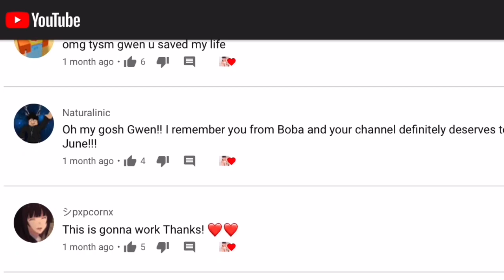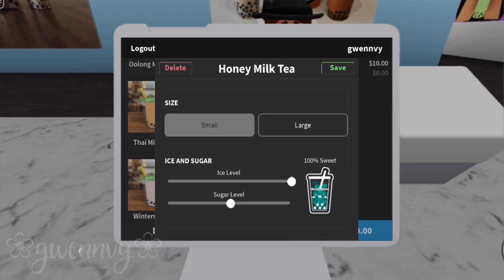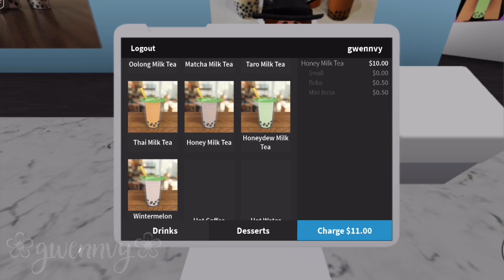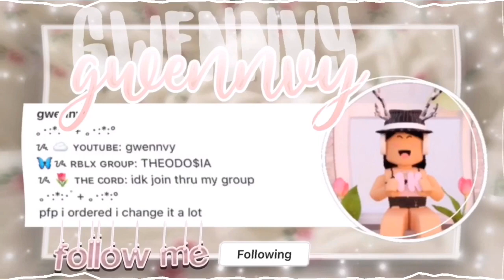U-Decide Cafe Trainings || ROBLOX LR POV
꒰ this cafe has boba tea, trainers, and is a great cafe game on roblox. i loved being trained, so please check them out!! ꒱
◦ —-୨🌷୧—-◦

⁎   ˚    𓄼    ﹒
﹒   𓆇  ．   ˚

◦ —-୨🌷୧—-◦

◦ —-୨🌷୧—-◦

Q: What do you record on?
A: I have one in settings on mobile, and QuickTime Player on PC.
A: iMovie.
A: I've tried friending people, but it doesn't work out. No, sorry.
A: I’ll do one, but it won’t be for a while.

◦ —-୨🌷୧—-◦

{MUSIC CREDITS}

-ˋˏ♡┈┈┈┈┈┈┈┈┈┈┈┈┈

-ˋˏ♡┈┈┈┈┈┈┈┈┈┈┈┈┈

{GROUP}

-love you,
gwen